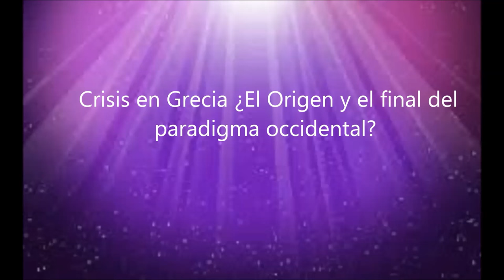Cristian Zeballos, Crisis en Grecia ¿El Origen y el final del paradigma occidental?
Un video en donde Develaremos las claves de porque la crisis que esta atravesando Grecia, lugar de nacimiento de la cultura occidental, es la clave para comprender por que esa crisis es la señal que abre las puertas a una Neo Cultura.